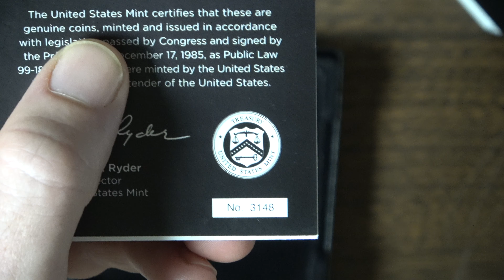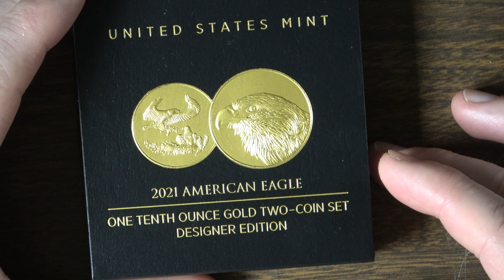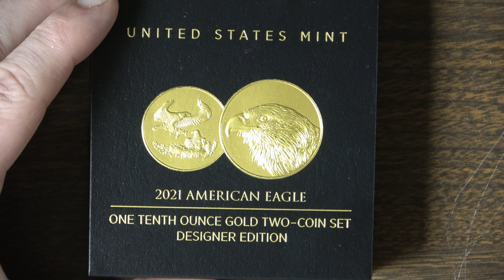Update 9/6/2021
In this video I go over thing that have been going on around the homestead here. And possibly future of a another home with land. This year with the garden. And buying equipment to preserve the food. Has been tying up a lot of my time and money. But I find this stuff important to me. I still have the precious metals on the back burner for now. But when I can I will definitely add more to the stack. Hope you enjoyed this video.